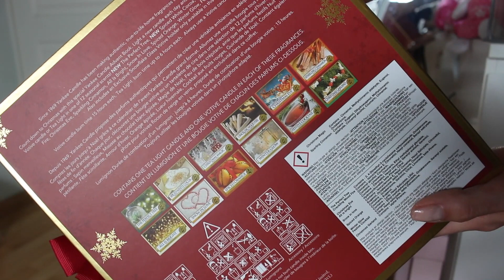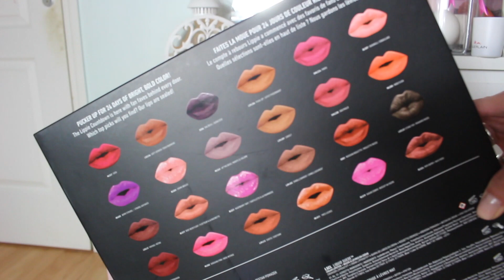🌲 THE BODY SHOP • SEPHORA • RITUALS • YANKEE CANDLE • NYX 🌲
▶︎  Produits cités :

🌲 CALENDRIER DE L'AVENT SEPHORA 39,95€ 💸(29,95€ avec la carte de fidélité Sephora)

💸 Produits reçus gratuitement (mon avis reste TOTALEMENT honnête et transparent)

▶︎ INFOS PERSOS
- Je m'apelle Justine
- Je suis née le 22 mai 1993
- Je vis en Normandie
- Je filme avec un Canon EOS 700D
- Mes éclairages proviennent d'Amazon
- Je monte mes vidéos avec iMovie et Final Cut Pro